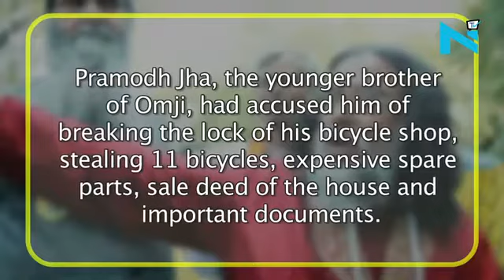bigg boss 10 | contestant swami omji arrest warrant issued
Biss bossss